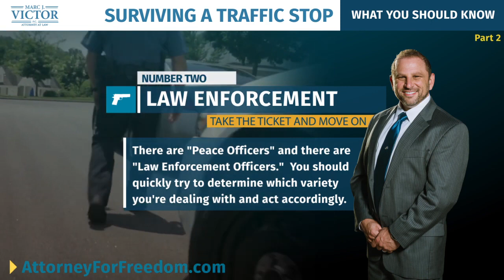How To Survive A Traffic Stop Part 2 - Attorney Marc J. Victor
Welcome to the Attorneys For Freedom Law Firm YouTube channel! Whether you're dealing with criminal charges or have suffered an accident, finding quality legal representation is crucial. Since 1997, our law firm has been dedicated to bringing top-notch service to our clients.

At Attorneys For Freedom, we believe in providing the same level of representation that we would want for ourselves - with honesty and trust. If you're in need of aggressive representation for a criminal law matter or seeking compensation for your accident, our experienced attorneys are here to help.

3185 South Price Road
Chandler, Arizona 85248